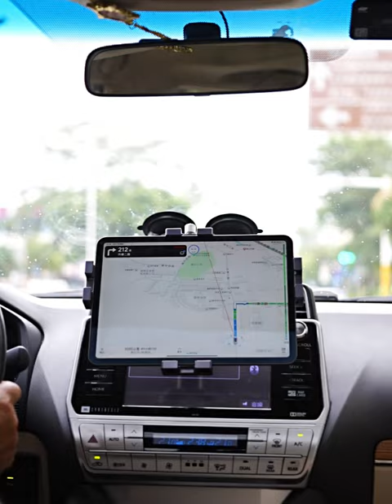Fixing the tablet stand with a double suction cup base will be more stable